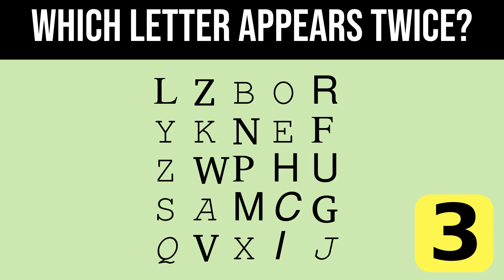Three vigorous puzzles to embarrass your being (Consciousness Tickler, Ticklish Game, Brain Tickle)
Graphics Resources Attributions:

BrainTicklers Logo-

Thumbnail-

Puzzles:

General-

Puzzle: Which way does the scale tip? -
Graphics resources credited in the "General" section (above) all others created by brainticklers.

Puzzle: Which Letter Appears Twice? -

Puzzle: Magic Square, Missing Number -
Graphics resources credited in the "General" section, above.